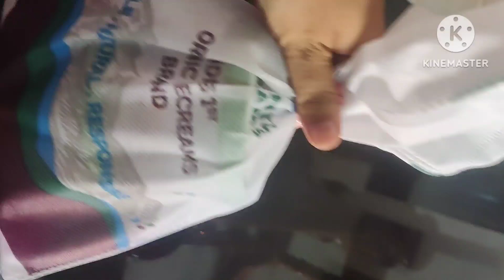zomato icecream review nelloreicecreams icebergorganicicecreams zomatoreview summerrecipe